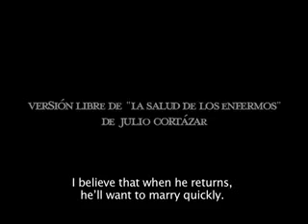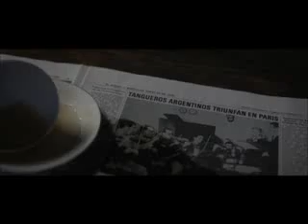Mentiras Piadosas - Trailer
Guión y dirección: Diego Sabanés
Protagonistas: Marilú Marini, Walter Quiroz, Claudio Tolcachir, Paula Ransenberg, Hugo Álvarez.

Equipo de Producción PRP
Programa Radial Psi, un lugar donde la palabra la tenemos todos...
si nos escuchás, queremos escucharte